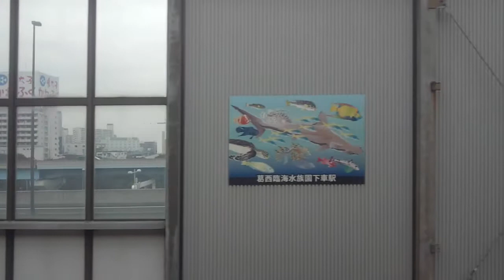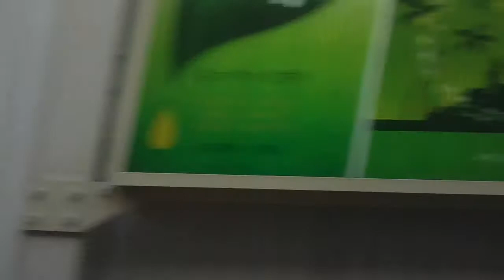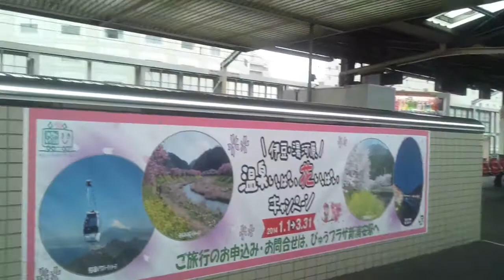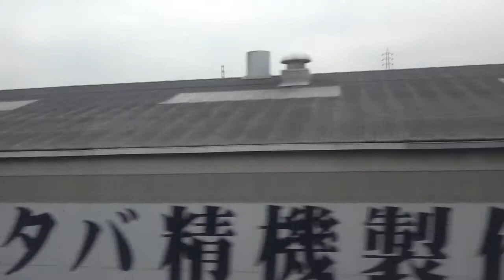【JR京葉線】葛西臨海公園～西船橋間、左側車窓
武蔵野線直通府中本町行きです。

2:31、舞浜駅着
6:08、新浦安駅着
8:41、市川塩浜駅着
11:02、江戸川渡る
12:10、首都高速湾岸線またぐ
13:09、京葉道路またぐ
14:03、西船橋駅着

舞浜駅周辺の様子、はコチラ